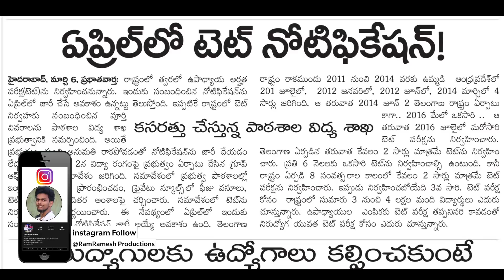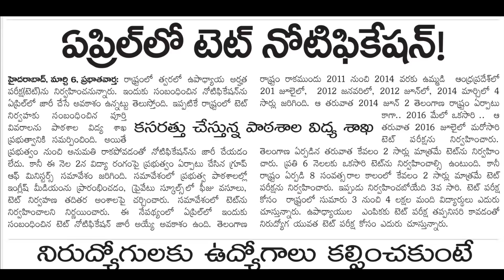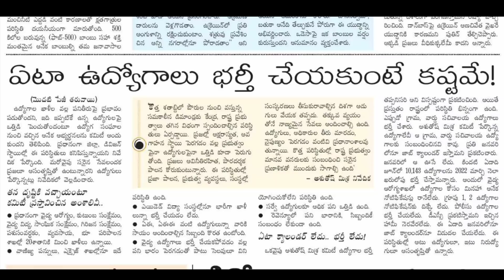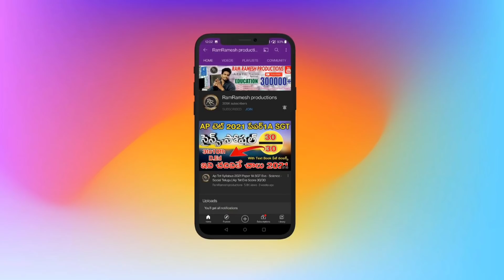TET LATEST NEWS TODAY | AP JOBS CALENDAR 2022 LATEST NEWS TODAY | AP DSC | APPSC | AP POLICE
Ap Tet Notification 2022 Latest News Today